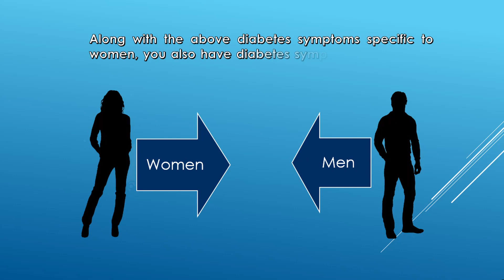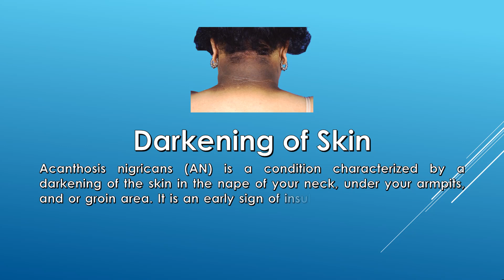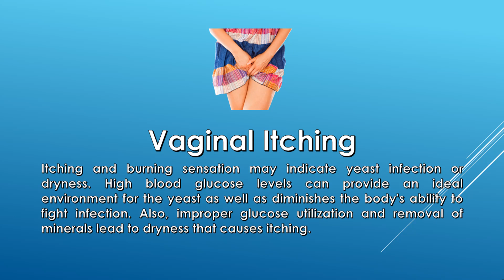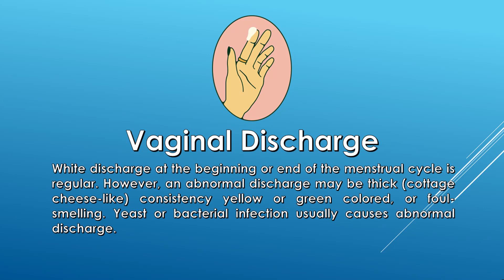Diabetes Symptoms of Female; 8 Diabetes Symptoms Unique to women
8 Diabetes Symptoms Unique to women, what are the diabetes symptoms of female? How women’s diabetes symptoms develop?